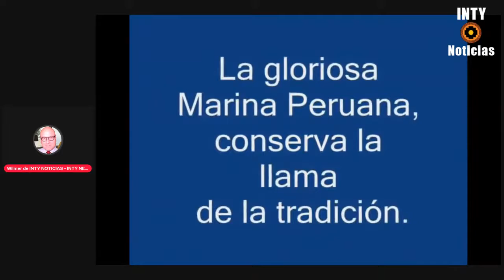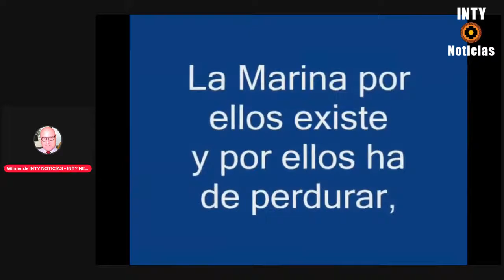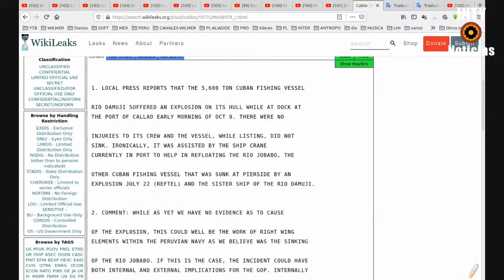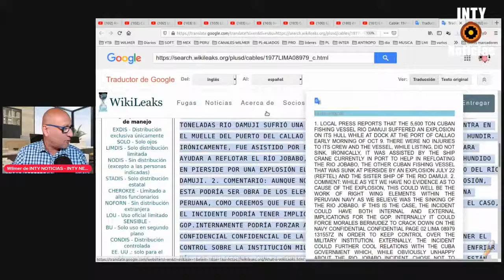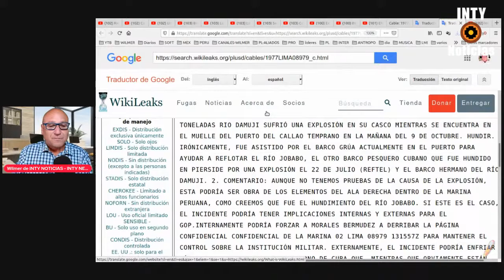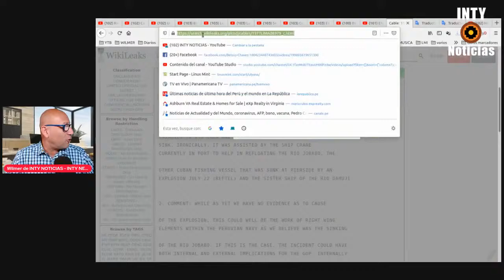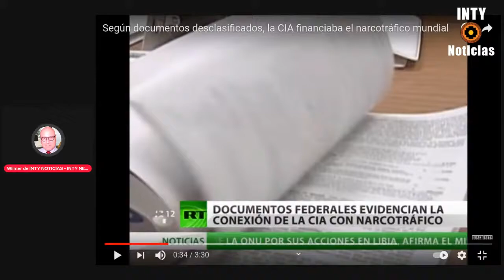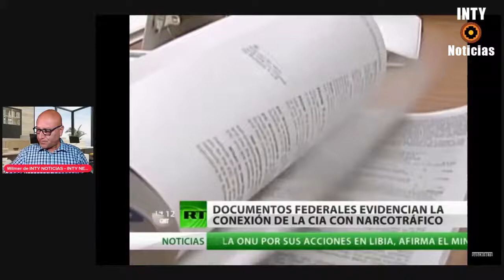HECTOR BÉJAR SACA A TODA LA EXTREMA DERECHA DEL CLOSET Documentos USA Prueban AFIRMACIONES